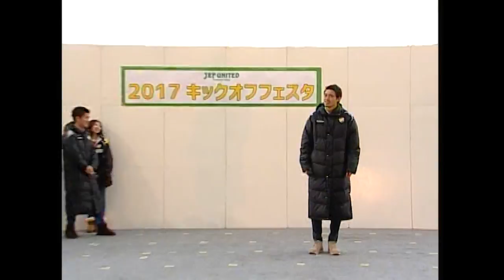【ジェフ公式】1月15日（日）2017キックオフフェスタ！トップチーム選手＆アキュアメイドマーメイド パフォーマンスショー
1月15日(日)に行われた「2017キックオフフェスタ！」での北爪健吾選手、乾貴哉選手、岡野洵選手、アキュアメイドマーメイドのパフォーマンスショー動画です。

「2017新体制発表会見＆キックオフフェスタ！レポート」

【新シーズン始動！】「UNITED ONLINE」コンテンツ公開のお知らせ（新加入選手のインタビュー ＆ 記者会見 動画公開!）

ジェフユナイテッド市原・千葉オフィシャルサイト